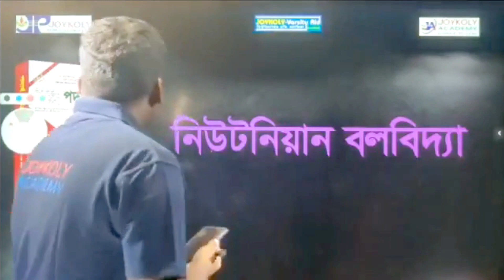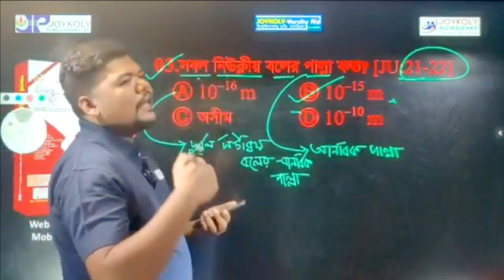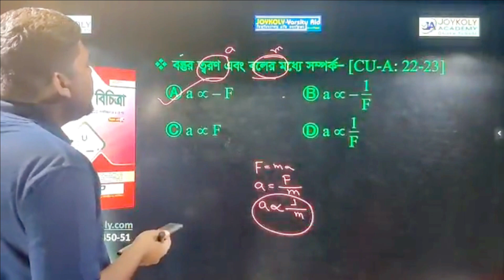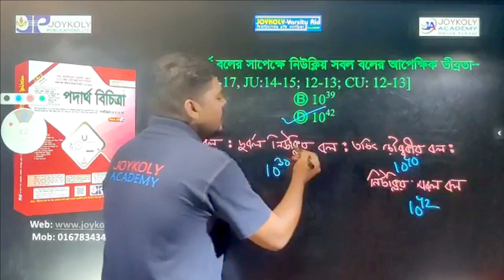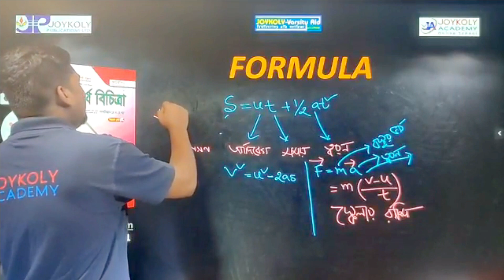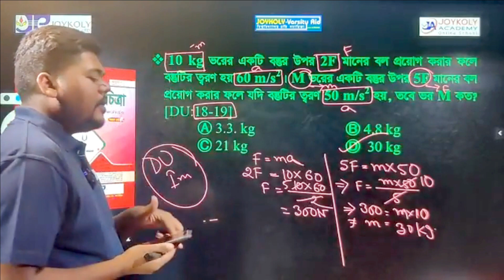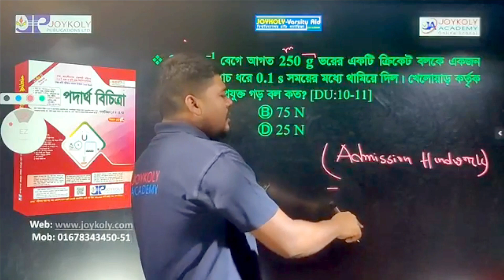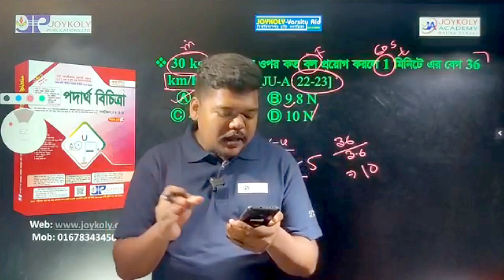Varsity Admission 2023-24 ।পদার্থবিজ্ঞান।PHYSICS।নিউটনিয়ান বলবিদ্যা। ক্লাস নং১।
বিশ্ববিদ্যালয় ভর্তি সহায়িকা VARSITY AID এর আজকের পদার্থবিজ্ঞান ক্লাস টি করলে তোমরা নিউটনিয়ান বলবিদ্যা সম্পর্কে একটি পরিপূর্ণ ধারণা পাবে।
বিশ্ববিদ্যালয় ভর্তি পরীক্ষার পরিপূর্ণ প্রস্তুতির জন্য সংগ্রহ করো জয়কলি'র ১ সেট বই আর ফ্রি লাইভ ক্লাস করো জয়কলি একাডেমি'র , তাহলে জয় তোমার সুনিশ্চিত ।

পড় তোমার প্রভুর নামে আর হাতে রাখো জয়কলি'র ১ সেট বই । সফলতা আসবেই ।